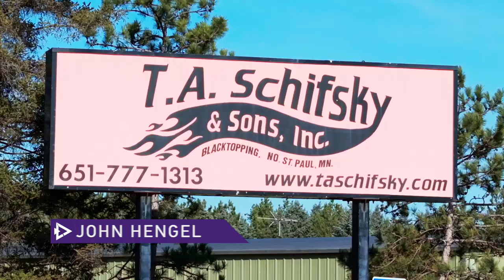T.A. Schifsky & Son, Inc. Pavers - Purple Wave Auction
John Hengel, Territory Manager in Minnesota, is at T.A. Schifsky and Sons, Inc., giving you a sneak peek of the pavers up for grabs on April 17. Don't miss open inspections on April 6, 10, and 13 to explore these assets and more. Bid online now at purplewave.com!